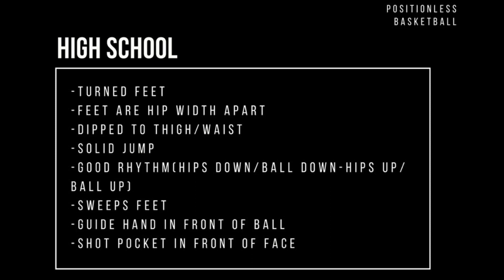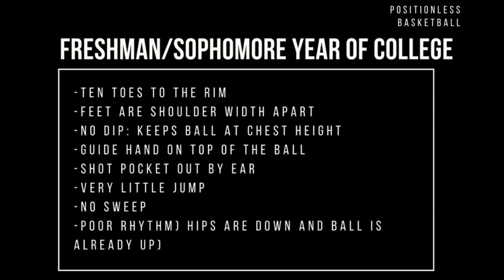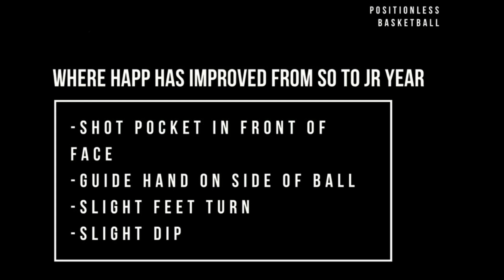Ethan Happ Shot Transformation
Ethan Happ shot has a many transformations over his playing career. From redshirt year to his freshman year his Shot regressed. After spending the summer working to fix his mechanics to help the Badgers and his draft stock, it looks as though his shot is on the right path.